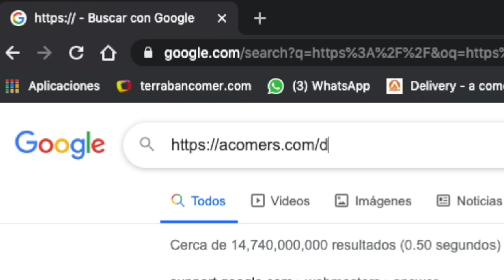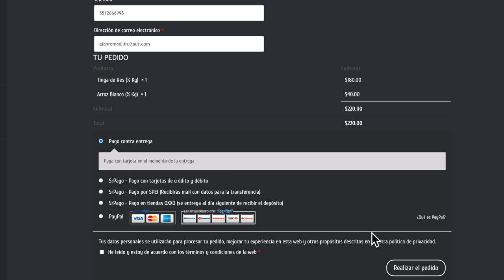Experiencia Delivery Acomer´s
Video institucional para RRSS y web Acomer’s formato 16:9